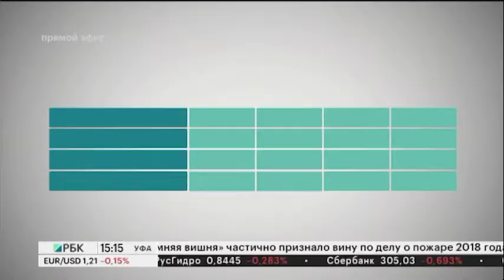РБ вошла в десятку регионов-лидеров по доле многокомнатных квартир в строящихся домах